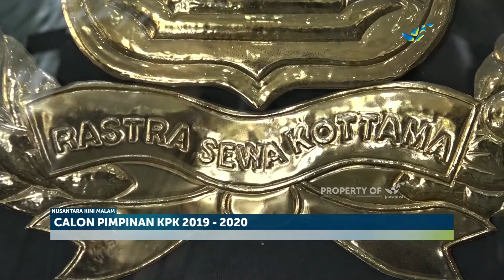Kapolri Kantongi 8 Nama Perwira Untuk Mendaftar Calon Pimpinan KPK